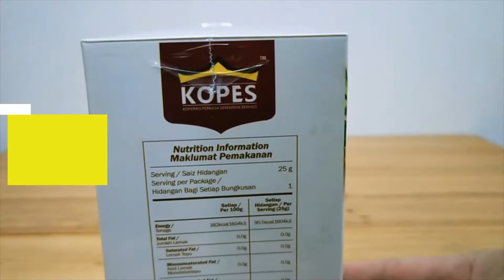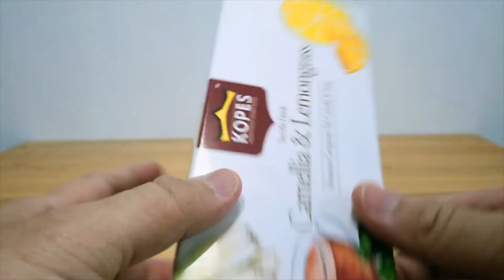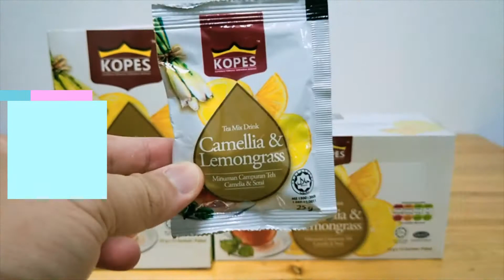Review KOPES Camellia & Lemongrass Tea Tanpa Gula Putih ( Tutorial Bancuh )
Kami Menyediakan yang terbaik untuk Anda!

KAMI ADA BERSAMA ANDA!